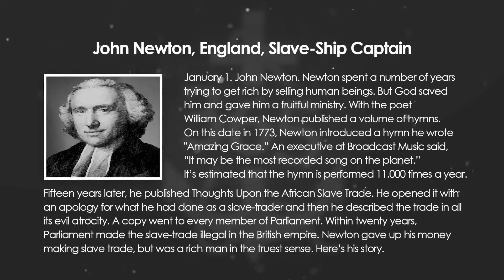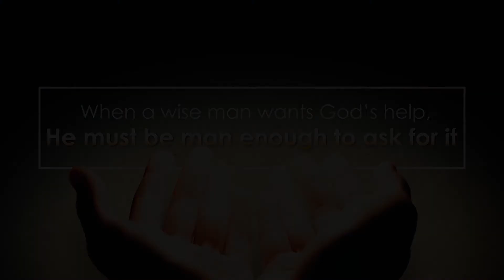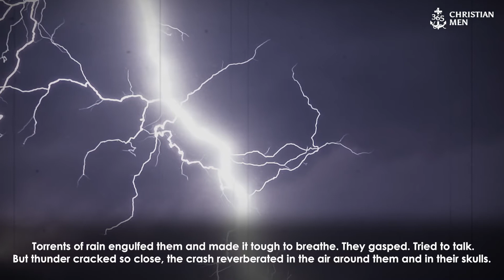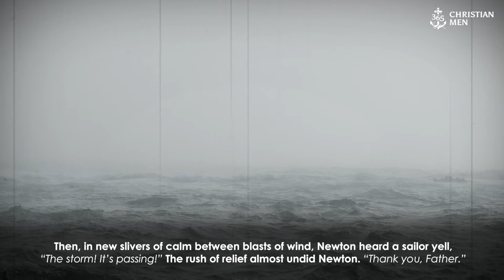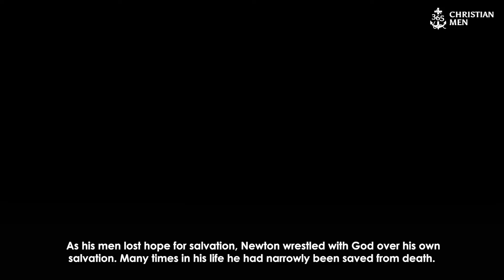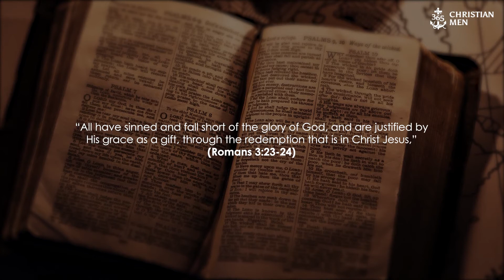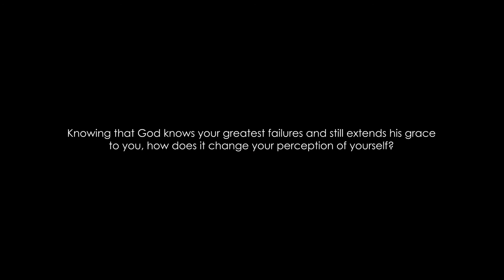John Newton, England | Slave-Ship Captain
January 1. John Newton. Newton spent a number of years trying to get rich by selling human beings into slavery. But God saved him and gave him a fruitful ministry. With the poet William Cowper, Newton published a volume of hymns. On this date in 1773, Newton introduced a hymn he wrote—Amazing Grace. An executive at Broadcast Music said, “It may be the most recorded song on the planet.” It’s estimated that the hymn is performed 11,000 times a year.
Fifteen years later, he published Thoughts Upon the African Slave Trade. He opened it with an apology for what he had done as a slave-trader and then he described the trade in all its evil atrocity. A copy went to every member of Parliament. Within twenty years, Parliament made the slave trade illegal in the British empire. Newton was a rich man in the truest sense.

👉👉👉 365 Christian Men is a daily podcast with inspirational stories about real men.